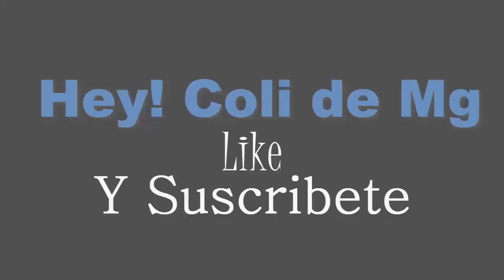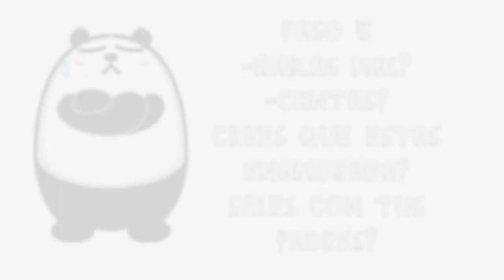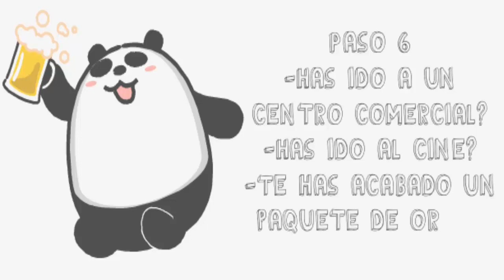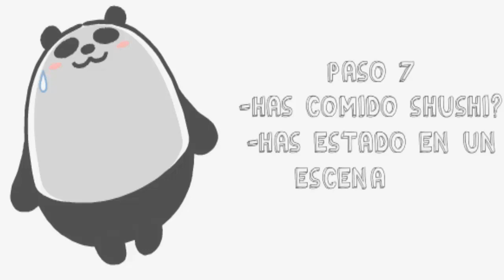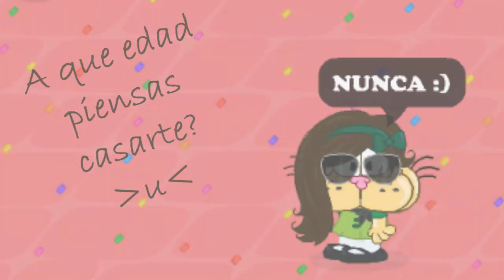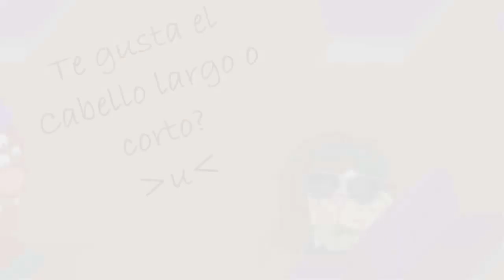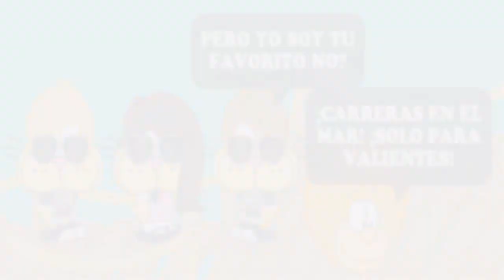Reto del tag de los 11 pasos/ Hey Coli! ●ω●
Hey! gatitos, bien chulos y kawaii!, hoy un nuevo video!! yay!! hace que no decia eso xD, bueee,,, espero que les guste, y en un minuto del video sale leo y toby de school friends ♥
♥Mis dulces Redes♥
-Mi estúpido y sensual twitter♥
Atte-Hey!Coli de Mg